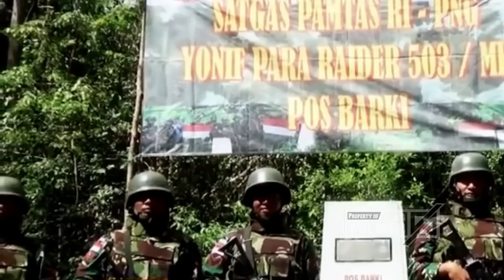MENGERIKAN...!!! JOKOWI AKAN HANCURKAN AS-JIRAN JIKA TERUS BEGINI